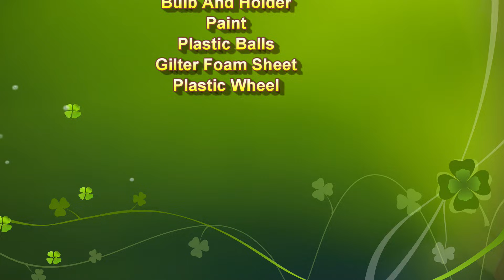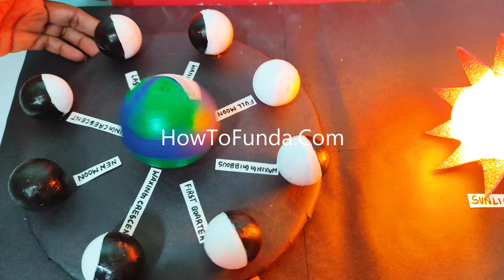phases of moon working model - diy - simple - science project | howtofunda | lunar & solar eclipse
phases of moon working model (3d) - diy - simple and easy - science project | howtofunda  | lunar & solar eclipse

short explanation :

The moon has different phases as it orbits around the Earth. These phases are caused by the relative positions of the moon, Earth, and the sun. The following are the eight main phases of the moon:

New Moon: This occurs when the moon is between the Earth and the sun, and the side of the moon facing the Earth is not illuminated by the sun.

Waxing Crescent: This occurs a few days after the new moon, when a small sliver of the moon becomes visible as it begins to "wax," or grow, in illumination.

First Quarter: This occurs about a week after the new moon, when half of the moon's face is visible in the sky.

Waxing Gibbous: This occurs about a week after the first quarter, when more than half of the moon's face is visible in the sky and the moon continues to grow in illumination.

Full Moon: This occurs when the moon is on the opposite side of the Earth from the sun, and the entire face of the moon is illuminated by the sun.

Waning Gibbous: This occurs about a week after the full moon, when more than half of the moon's face is still visible but begins to "wane," or decrease, in illumination.

Third Quarter: This occurs about a week after the waning gibbous, when half of the moon's face is visible in the sky but is now decreasing in illumination.

Waning Crescent: This occurs a few days before the new moon, when only a small sliver of the moon is visible and continues to "wane," or decrease, in illumination until it disappears completely during the new moon phase.

These phases of the moon can be observed with the naked eye and are used to track the lunar cycle.
Materials Used :
Color Papers